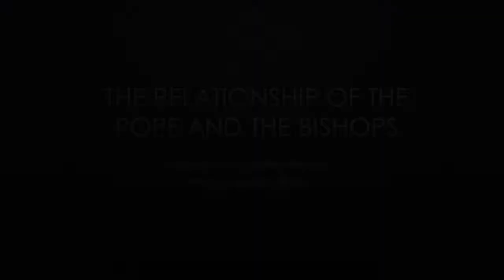The Relationship of the Pope and the Bishops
This is one of a series of catechetical videos explaining various topics related to the position of bishop in the Catholic Church. The occasion for the presentation of this series is the ordination and installation of W. Shawn McKnight as the Fourth Bishop of the Diocese of Jefferson City, scheduled for Feb. 6, 2018 at the Cathedral of St. Joseph in Jefferson City. The presenter is Fr. Geoffrey Brooke, a priest of the diocese of Jefferson City who is currently studying in Rome.